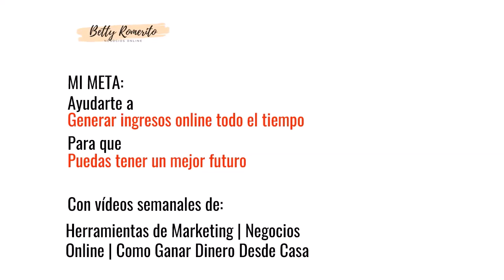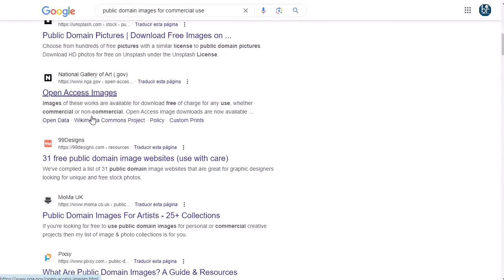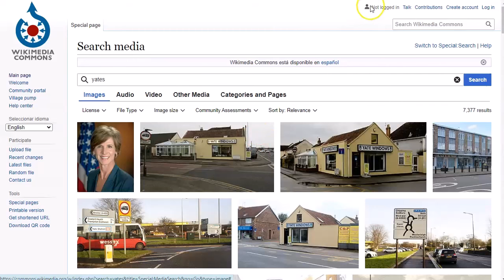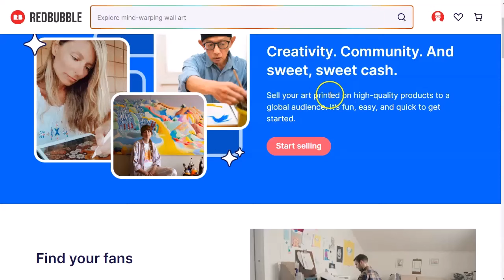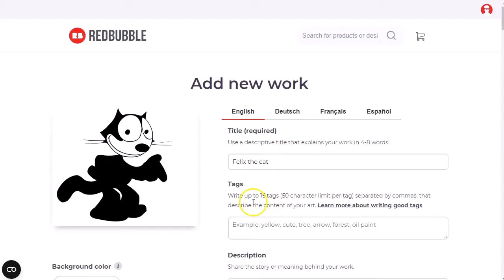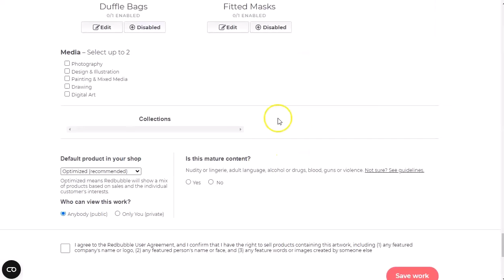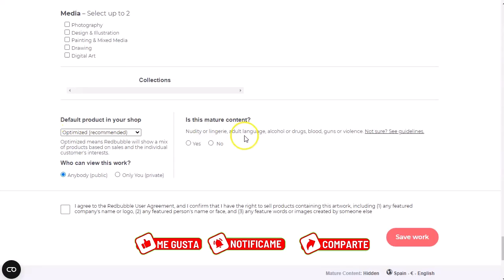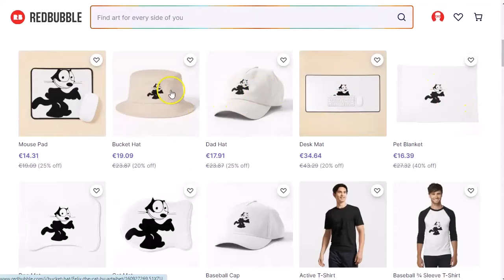10 diarios con Print On Demand ¡sin pagar!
🎨 ¡Desata tu creatividad y gana dinero desde casa con Print on Demand (POD)! 🖌️
En este emocionante viaje hacia la libertad financiera, te llevaré de la mano a través del fascinante mundo del Print on Demand. ¡Prepárate para descubrir cómo convertir tus ideas en ingresos reales sin gastar un centavo para empezar!
🚀 Imagina esto... Estás sentado en tu sala, con una taza de café humeante en la mano y tu computadora frente a ti. De repente, una idea brillante te golpea: ¿por qué no aprovechar tu creatividad para ganar dinero extra? Así es como comenzó mi viaje con Print on Demand, y ahora quiero compartir contigo los secretos para que tú también puedas alcanzar el éxito.
🛍️ Redbubble: Tu pasaporte al éxito: Te guiaré a través de la increíble plataforma de Redbubble, donde podrás crear tu propia tienda en línea sin ningún costo inicial. Desde camisetas hasta tazas, el cielo es el límite para tus diseños únicos. ¡Imagina ver tus creaciones en manos de personas de todo el mundo!
🖼️ Descubre el tesoro del Dominio Público: Pero espera, ¿dónde encuentras esas imágenes impresionantes para tus diseños? Te mostraré cómo explorar el vasto mundo del Dominio Público, donde encontrarás tesoros de arte y fotografías de alta calidad para dar vida a tus productos.
🐱 Ejemplo en vivo con Felix el Gato: ¿Listo para un poco de magia en acción? ¡Te mostraré en vivo cómo transformar la icónica imagen de Felix el Gato en un diseño irresistible que atraerá a tus clientes!
💡 Comienza hoy mismo tu viaje hacia el éxito: No hay mejor momento que ahora para dar el primer paso hacia tus sueños. Únete a mí y a miles de emprendedores en este apasionante viaje hacia la independencia financiera. ¡No te pierdas esta oportunidad de generar ingresos sin gastar nada para empezar!

¡VAMO$!

Saludos
Betty Romerito